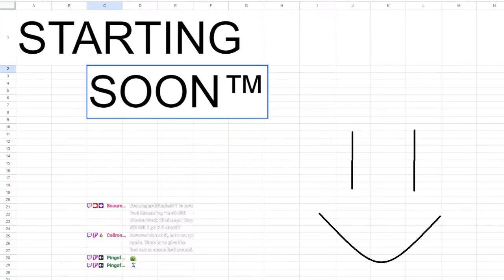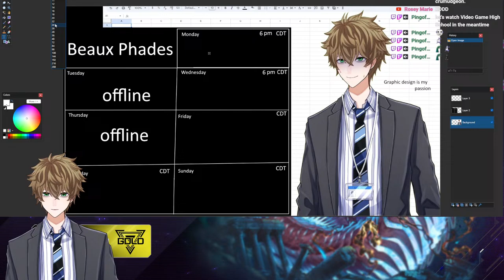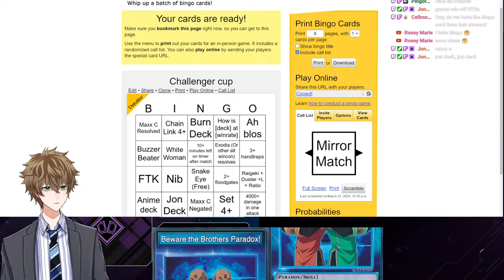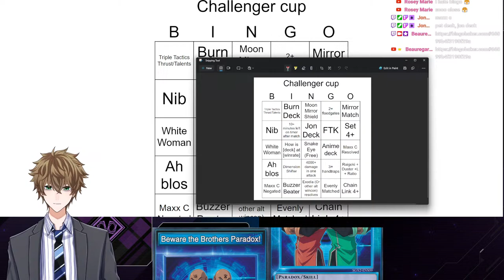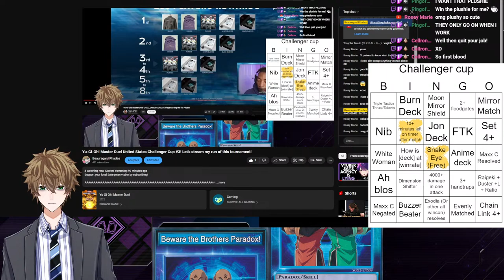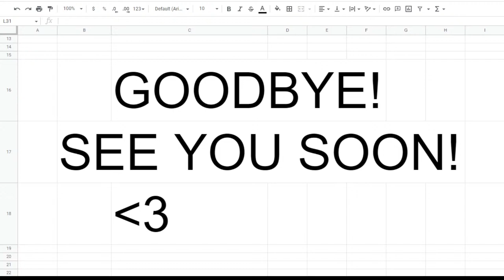Yu-Gi-Oh! Master Duel United States Challenger Cup #3! Let's stream my run of this tournament!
AAAAAAAAAAAAAAAAAAAAAAAAAAAAAAAAAAAAAAAAAAAAAAAAAAAAAAAAAAAAAAAAAAAAAAAAA